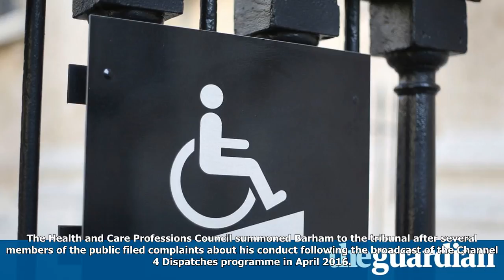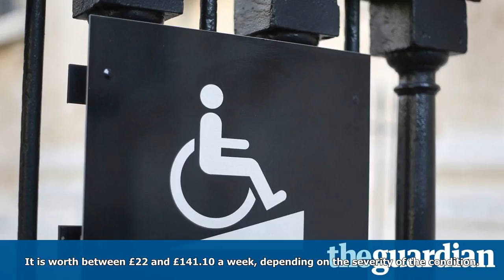Benefits assessor sanctioned for mocking disabled claimant